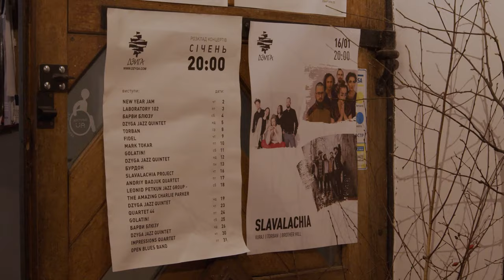The Road to Slavalachia - Pitching Documentary Trailer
The Road to Slavalachia is a documentary about the international collaboration of folk musicians from the Appalachian region of USA, Belarus, and Western Ukraine who became a global family despite all challenges: pandemic, revolution and war.
This trailer produced in 2021.

Director: Varfalamey Kuraga
Producer: Nadzeya Ilkevich
SLAVALACHIA is a collaboration of folk musicians from Belarus, Ukraine, and the Appalachian region of the USA whose mission is to create revolutionary new pathways for cultural alliance and exchange.